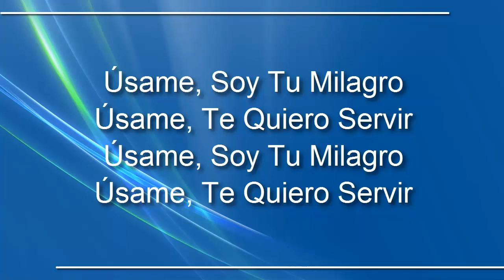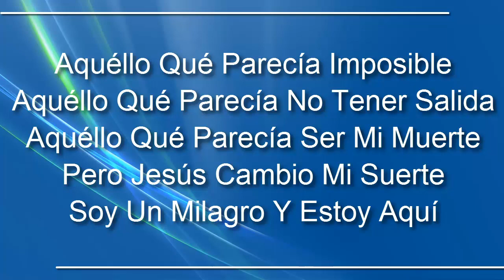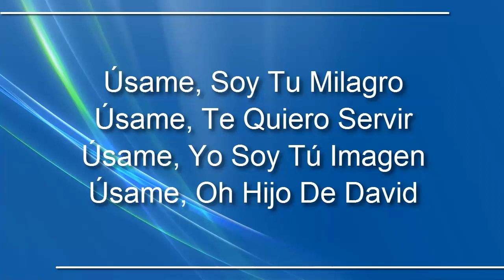Soy Un Milagro -Sou Milagre- IURD Letra/Musica